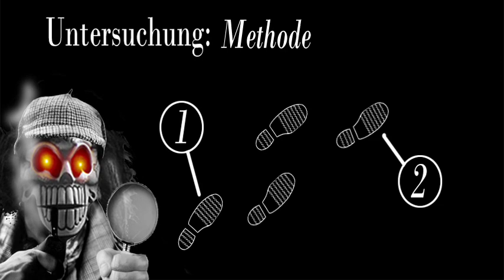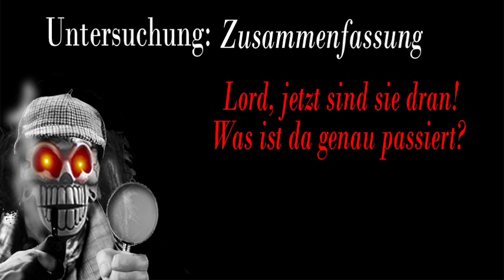Lord Abbadon Skandal - Die Untersuchung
Dieses Video ist unter der CC -Lizenz veröffentlicht - die Wiederverwendung ist also erlaubt und gewünscht! Runterladen und wieder Hochladen ist also kein Problem!

Der Lord Abbadon Skandal - nehmen wir die Lupe in die Hand und schauen uns die Details an. Dr. Watson macht Notizen und Harry holt schon mal den Wagen.